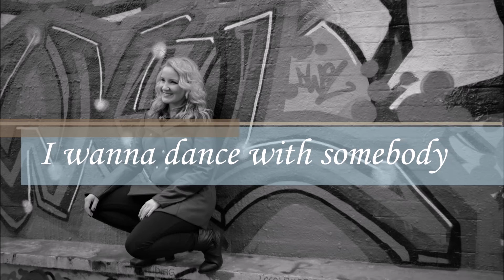Michelle Seifert - I wanna dance with somebody (Whitney Houston)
freue mich über Likes :)